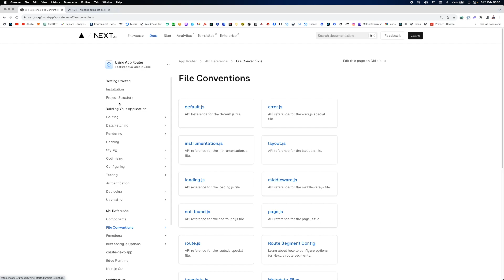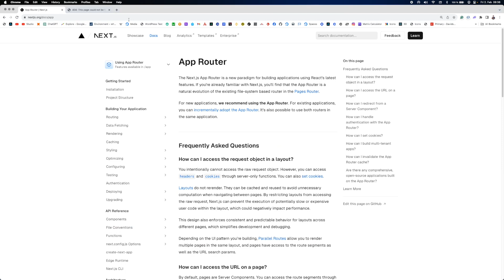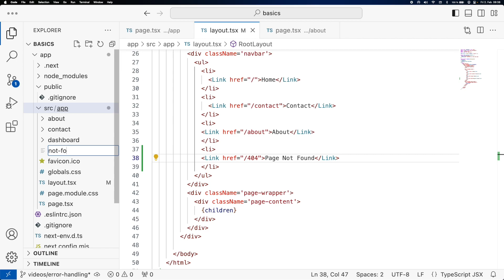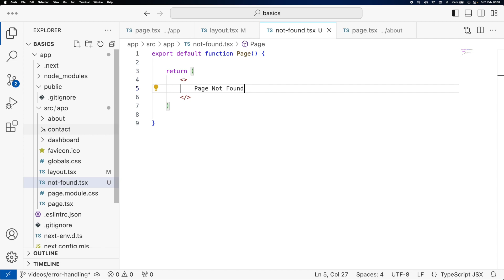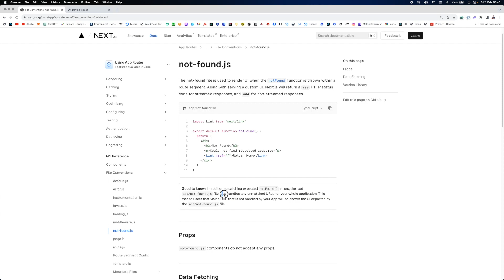Handling 404 Page Not Found in Next.js